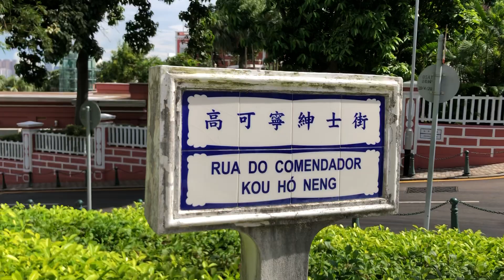高可寧紳士街 Rua do Comendador Kou Hó Neng Macau One Minute 澳門一分鐘 (01066)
高可寧紳士街  Rua do Comendador Kou Hó Neng Macau One Minute 澳門一分鐘